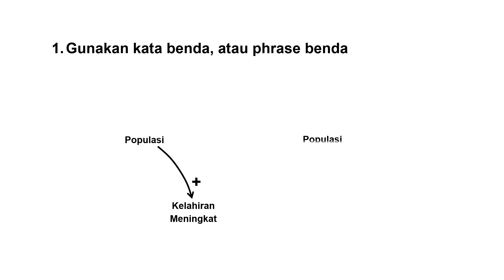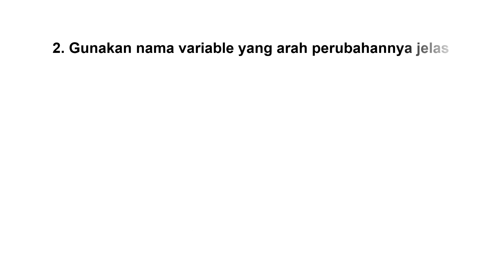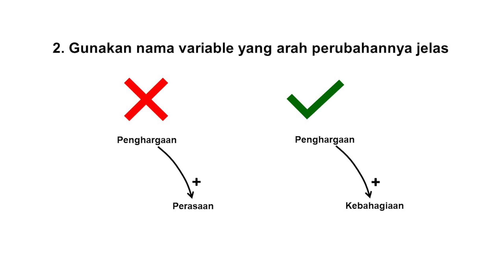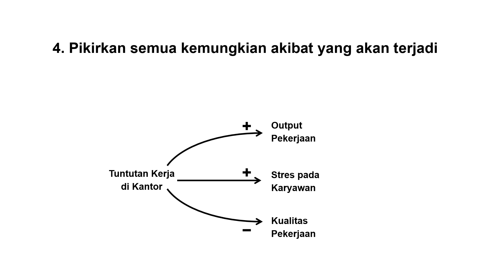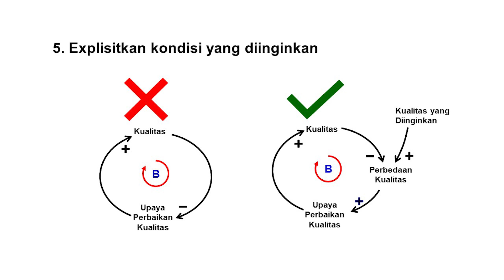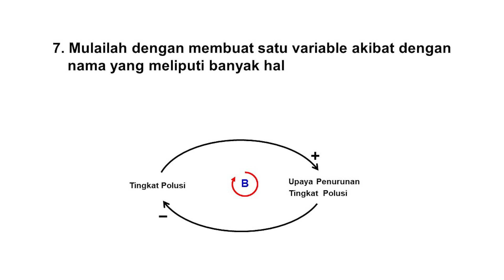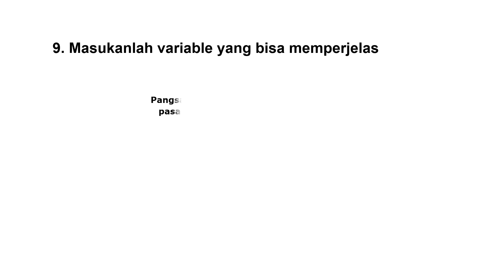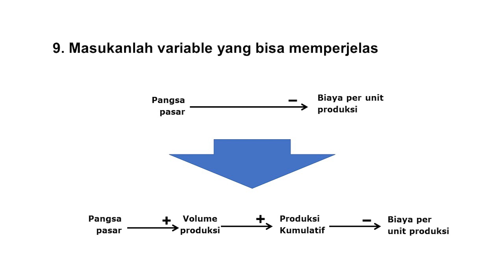Pedoman Membuat Causal Loop Diagram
Pedoman membuat Causal Loop Diagram ini disajikan untuk teman-teman yang ingin mecoba membuat sendiri Causal Loop Diagram.

Asumsinya teman-teman sudah tahu tentang apa itu causal loop diagram, kaidahnya, simbol-simbolanya beserta artinya.

Faham dan mengerti causal loop diagram, tidak berarti otomatis bisa membuat sendiri. Memerlukan pedoman. Video ini memberikan pedoman atau arahan bagaimana membuat sendiri causal loop diagram.